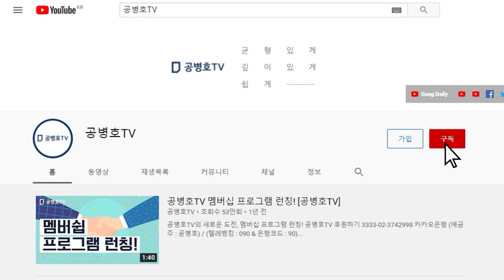유동규 때문에, 큰일났다 / 돈을 만든 주역, 돈을 전달한 주역 [공병호TV]